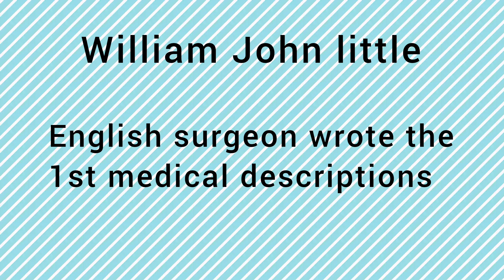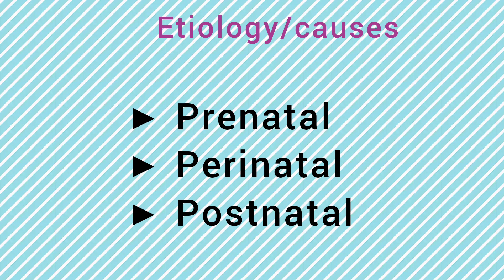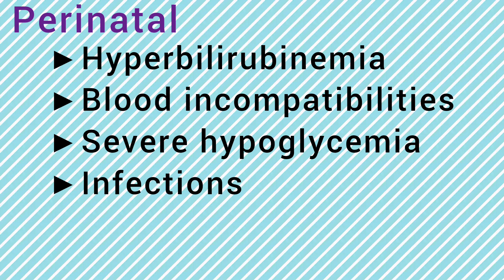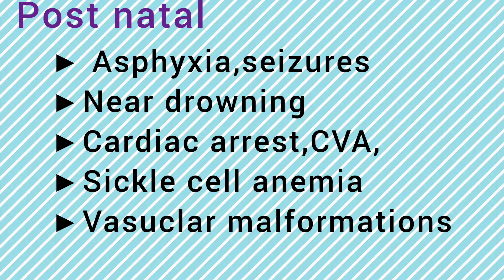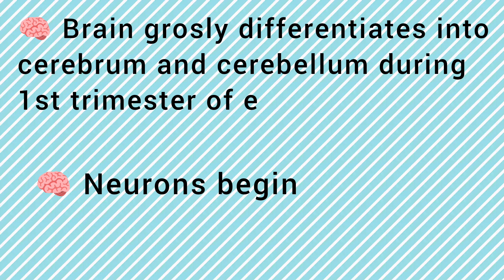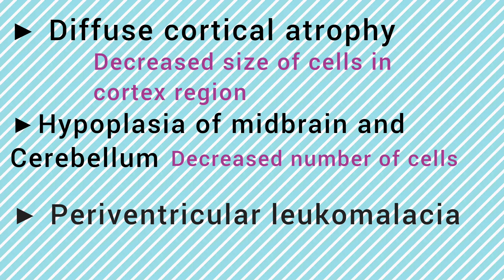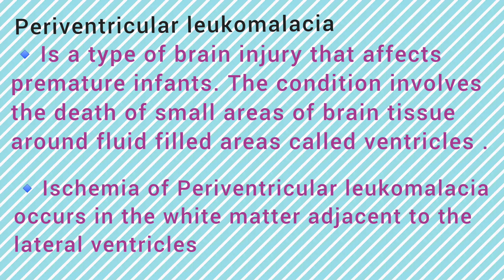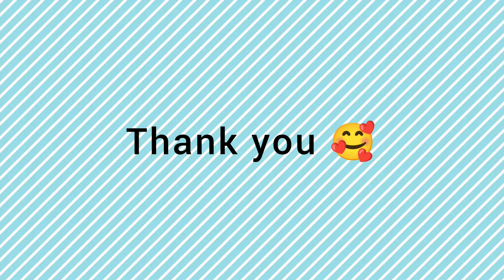Cerebral Palsy (CP) Part1- In Tamil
Hello guys 👋
In this video we have discussed about the Cerebral Palsy ( Part 1)

Cerebral palsy (CP) is a group of disorders that affect a person’s ability to move and maintain balance and posture. CP is the most common motor disability in childhood. Cerebral means having to do with the brain. Palsy means weakness or problems with using the muscles. CP is caused by abnormal brain development or damage to the developing brain that affects a person’s ability to control his or her muscles.

0:00 - Introduction
1:03 - Definition of cerebral palsy
2:04 - Etiology / causes of C.P
6:43 - Pathophysiology of C.P